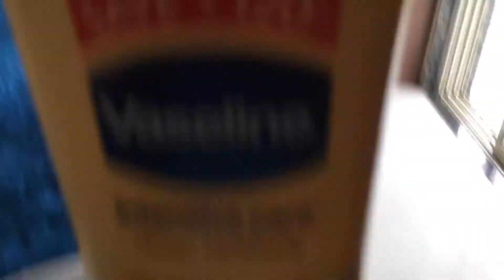Money plant 🌱 | Gurunath Pingale | Timbguru_designs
For any wall painting